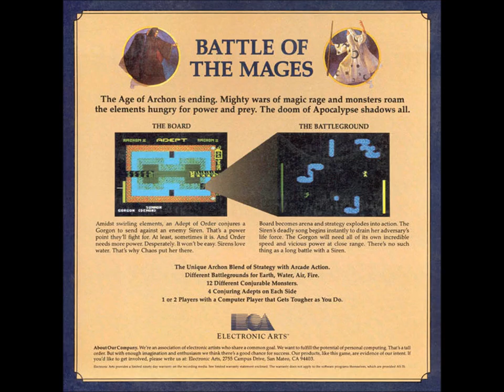Archon II : Adept Theme (HQ Remake)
Archon II : Adept's theme song in woodwind. Although shorter than the Archon I theme song, it's still pretty awesome. Enjoy!

Original Game by: Jon Freeman, Paul Reiche III, and Anne Westfall
The order changed so apparently Paul put in more work this time around. :) Once again, no idea who wrote this song, it's one of these 3 for sure.